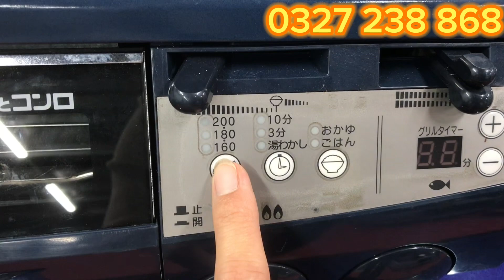Hàng về ngày 24/2 báo giá nhanh các mẫu bếp ga Nhật giá bình dân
Nhật Bãi Trịnh Mai chuyên phân phối sỉ lẻ các loại hàng gia dụng Nhật bãi giá tốt nhất thị trường